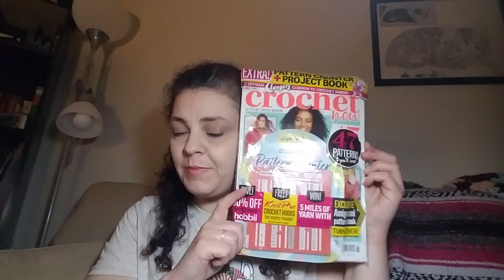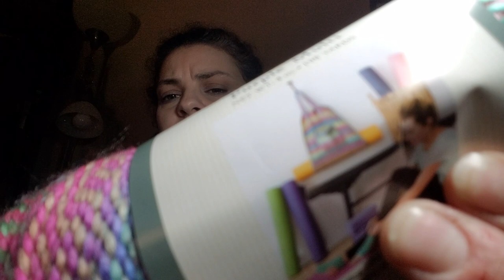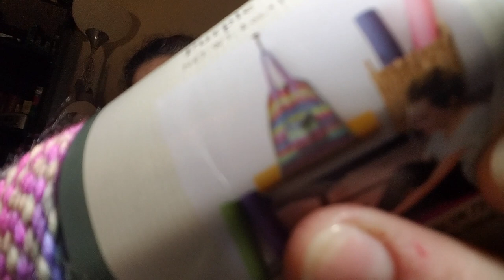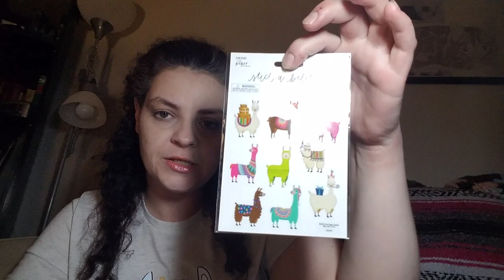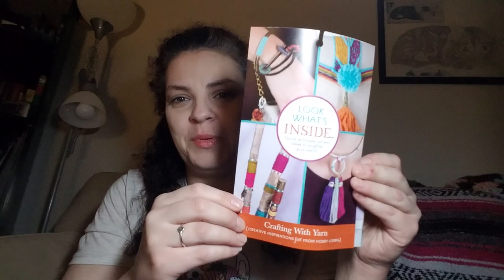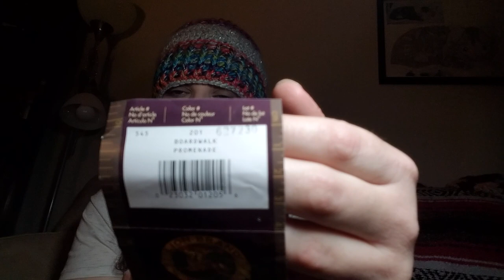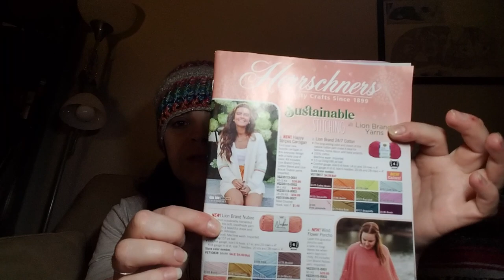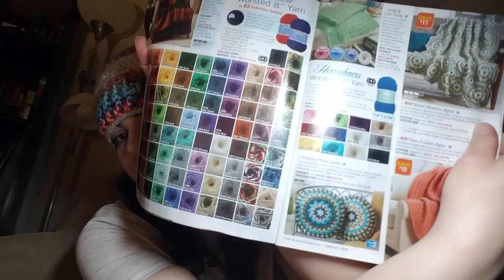Yarn Haul - Part 2 w/ ideas, tips & tricks! Thanx for watching! 😘😻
Hello, my name is Sara and my furry feline, Raven. Thanx so much for joining me in the love of yarn and crochet!

Christa shows how to navigate IceYarn's website -
Watch "Online Yarn Shopping Tips & Tricks - How to Find What You are Looking for at Ice Yarns!" on YouTube

Crystal's latest unboxing -
Here are some links I mentioned in another of my videos, I think they're awesome!

Small folding scissors -

Jayda InStitches Big Basket Pattern Tutorial -

My first Ice Yarns unboxing Part 1 -

Watch "HOW TO CROCHET a Shawl, FAST and EASY, The My First Shawl Pattern Tutorial" on YouTube

Christa @ The Secret Yarnery, Largest Ever unboxing Ice Yarns - Watch "Biggest ever 60 kg Ice Yarn Haul 📦 Yarn Unboxing and Review 2020" on YouTube